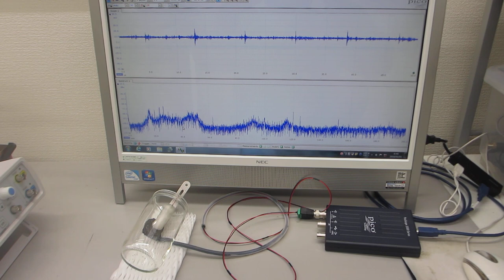超音波プローブによる部品検査技術ーー基礎実験ーー（超音波システム研究所）